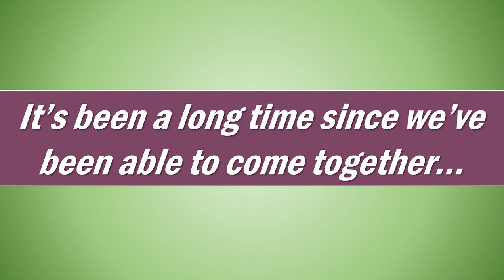Wildflower Weekend 2022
Wildflower Weekend 2022 will be an in-person and virtual hybrid event April 2nd-10th. Check out the KNPS website for more details coming soon